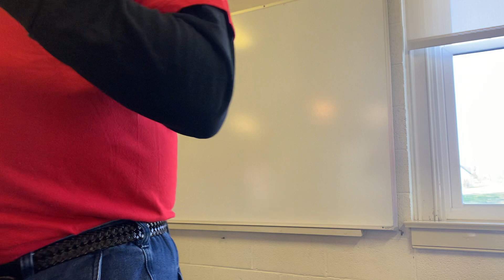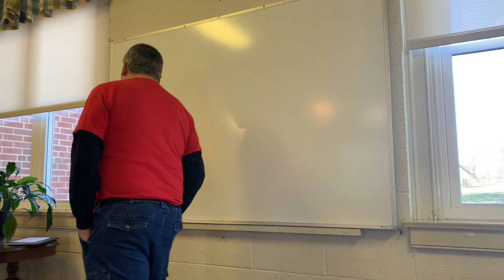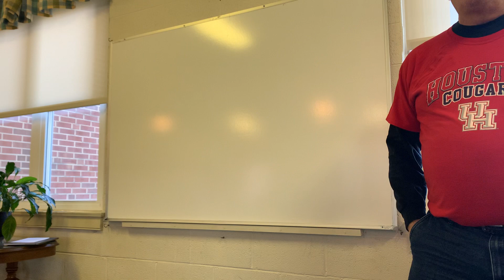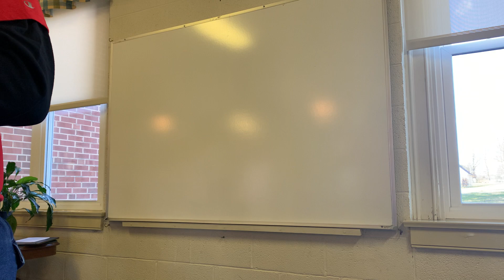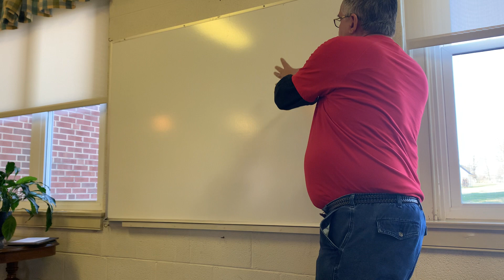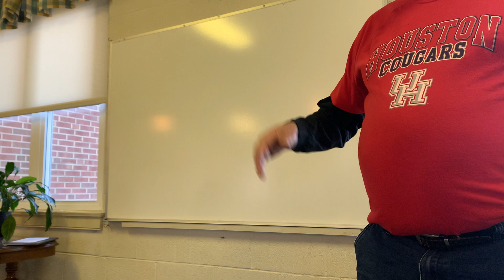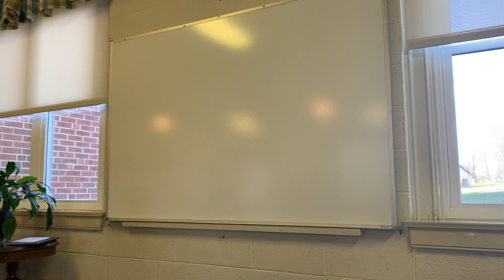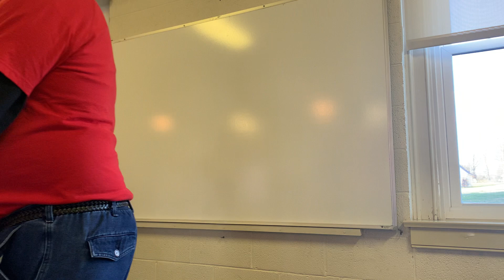March 20 Confirmation Q&A